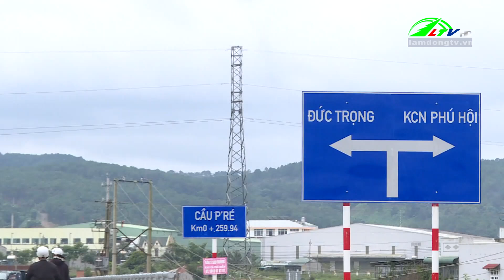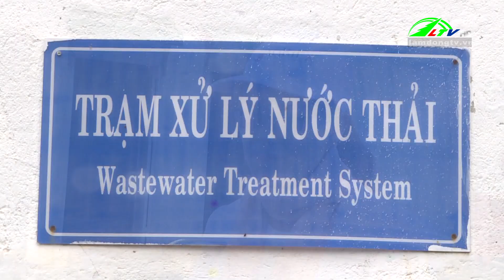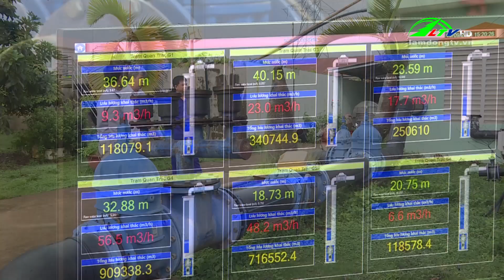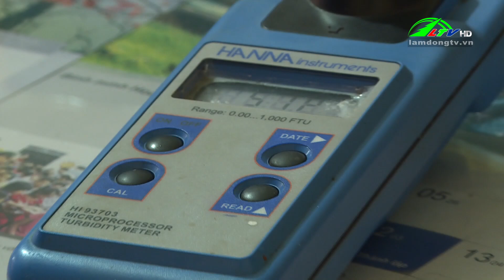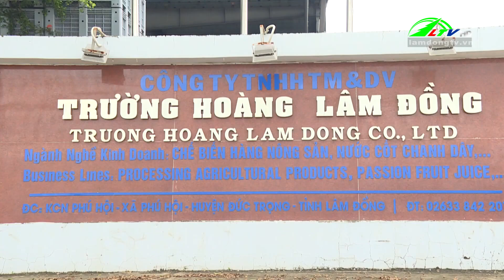Nỗ lực giải quyết bài toán thiếu nước ở Đức Trọng | Lâm Đồng TV